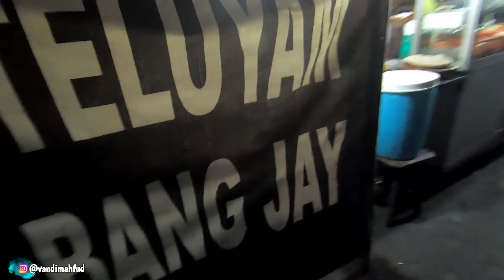Ngancani ABDI JAJAN MERCON KULINERAN NDEK LUMAJANG..MANTAB